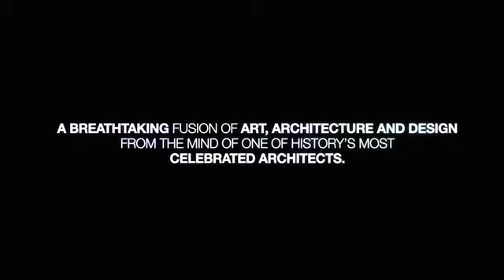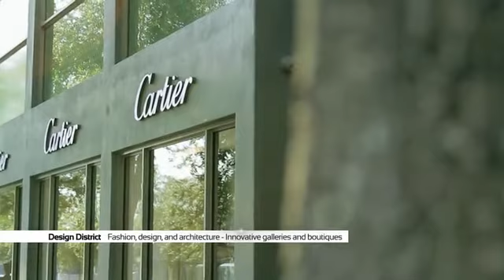One Thousand Museum by Zaha Hadid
Art & Architecture in a exclusive Design Tower push to limits of innovation. Residential skyscraper made by the architect's soul and creative team of Zaha Hadid. Developer Gregg Covin and Louis Birdman.